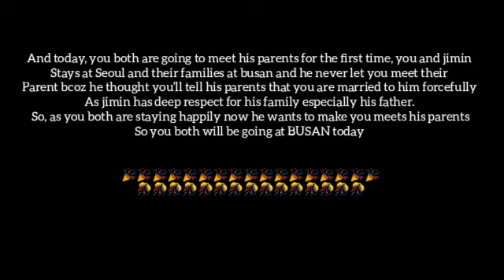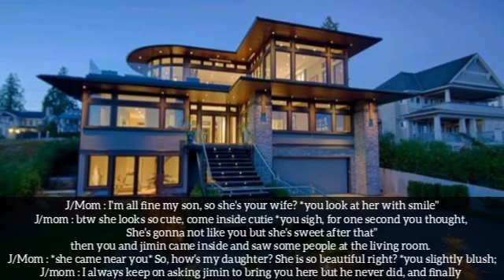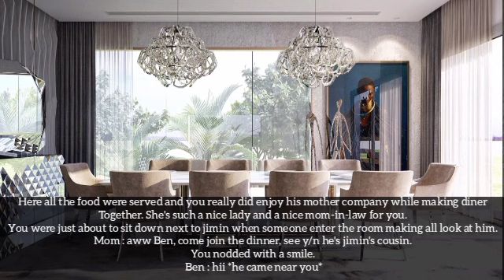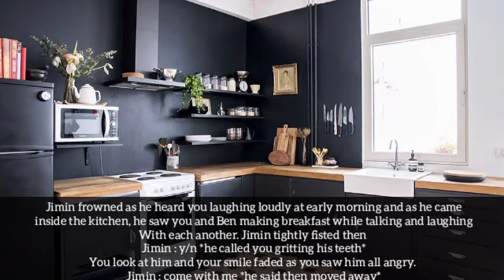After a Rough Night with your Mafia Husband, You're scared to do it now